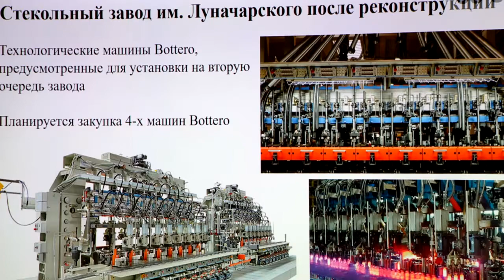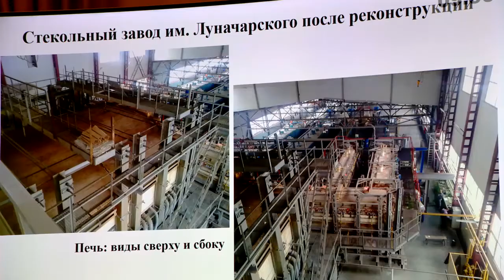В Тверской области в модернизацию стекольного завода им. Луначарского инвестируют 700 млн рублей